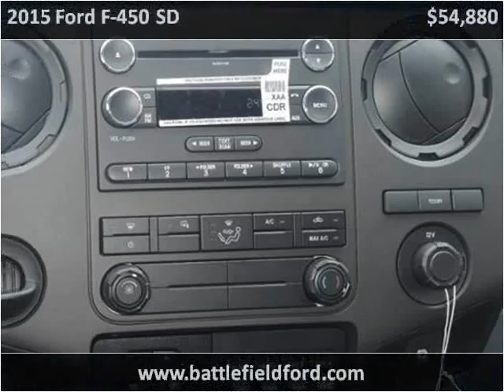2015 Ford F-450 SD New Cars Manassas VA